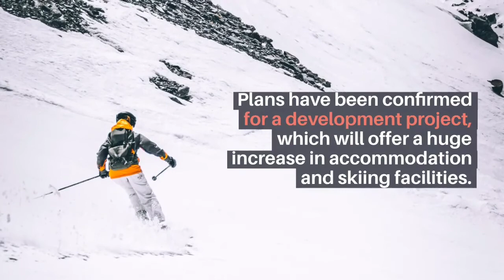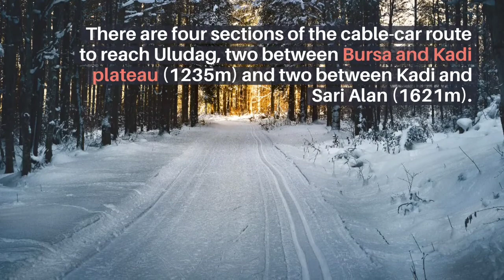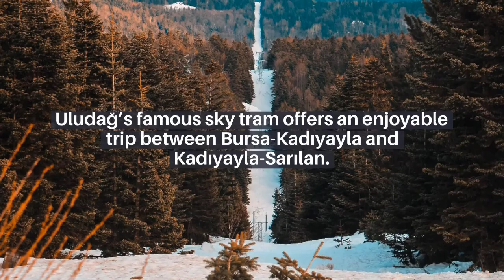Turkey : Skiing at Uludag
Uludag ski resort is located in Bursa and its one of the best ski resort in Turkey.

Skiing in Turkey is quite cheap its cheaper than Europe. You can visit Bursa city in summer or winter. Even the Uludag mountain you can visit in summer and winter.